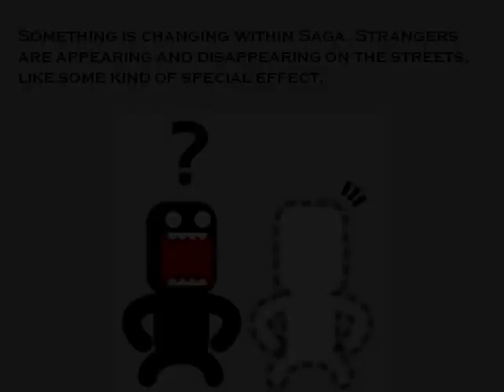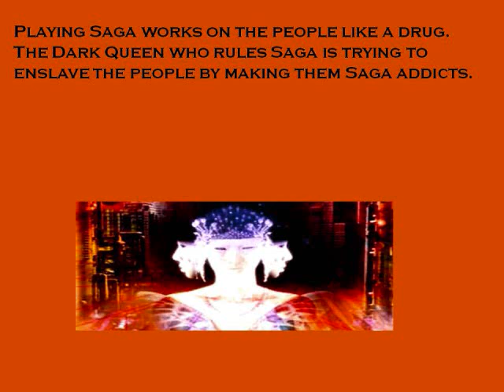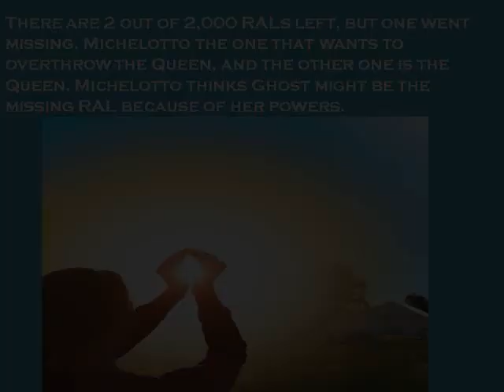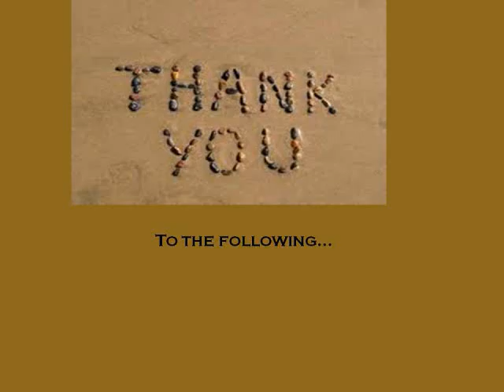saga book trailer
book trailer my friend cameron made for school